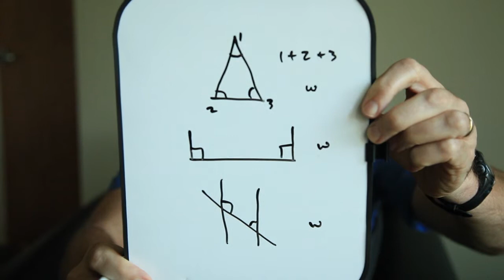FoxTalks Session III: Phil Smith